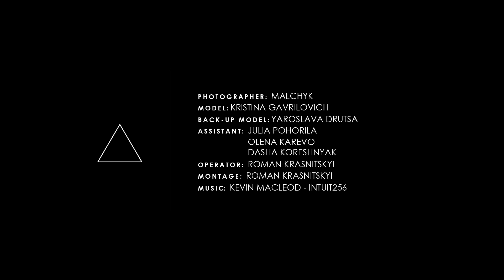Photoshoot backstage | 27 03 2016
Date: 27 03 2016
Location: Ostroh, Ukraine
Photographer: Malchyk
Model: Kristina Gavrilovich
Back-up model: Yaroslava Drutsa
Assistant: Julia Pohorila, Olena Karevo, Dasha Koreshnyak
Operator: Roman Krasnitskyi
Montage: Roman Krasnitskyi